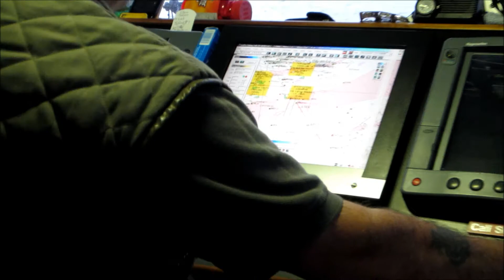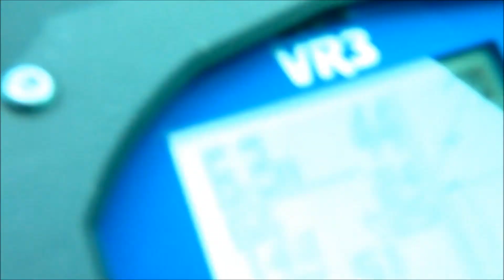SEAFORD FERRY 24 09 11 II HD.wmv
CHANNEL DIVING